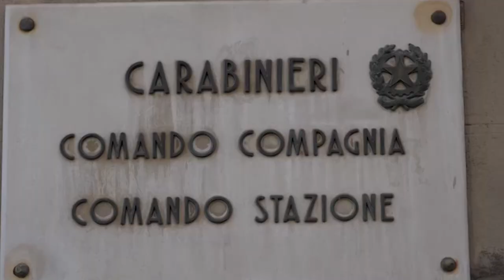Ritrovata una Vespa rubata oltre 40 anni fa, denunciato cinquantenne